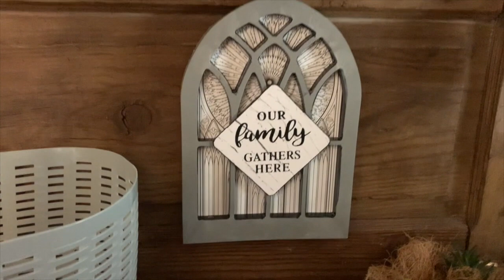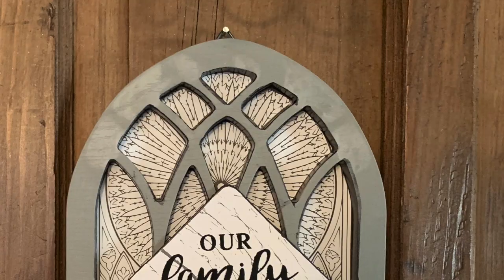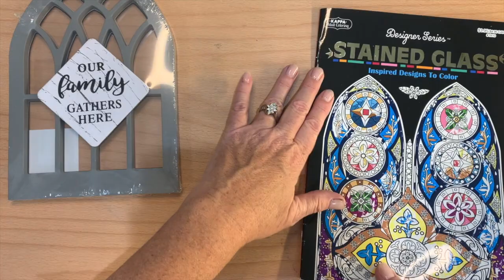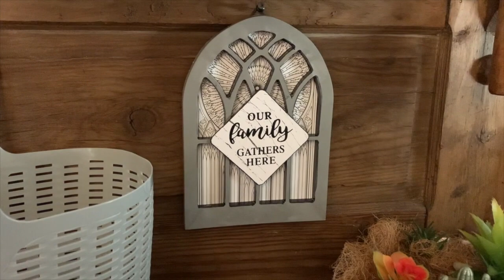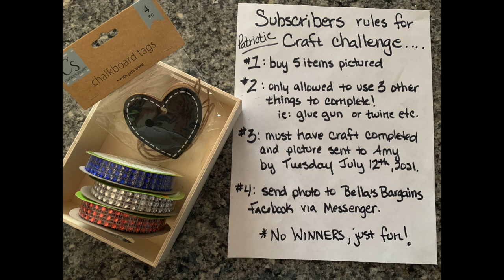Easy Dollar Tree Crafts, Totally Easy Tuesday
This video is about Easy Dollar Tree Crafts, Totally Easy Tuesday
Weekly drawing for one of my crafts. Watch, like and comment on both Totally easy Tuesday and Themed Thursday each week to be entered into the drawing on Saturday for the craft of your choice from same week.

5301 S. Superstition Mountain Dr.